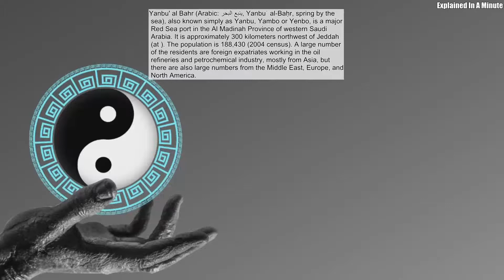Yanbu' Al Bahr (Arabic: ينبع البحر‎ Yanbuʿ Al-Baḥr Spring By The Sea) Also Known Simply As Yanbu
Yanbu' al Bahr (Arabic: ينبع البحر‎, Yanbuʿ al-Baḥr, spring by the sea), also known simply as Yanbu, Yambo or Yenbo, is a major Red Sea port in the Al Madinah Province of western Saudi Arabia. It is approximately 300 kilometers northwest of Jeddah (at ). The population is 188,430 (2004 census). A large number of the residents are foreign expatriates working in the oil refineries and petrochemical industry, mostly from Asia, but there are also large numbers from the Middle East, Europe, and North America.
Source: Wikipedia